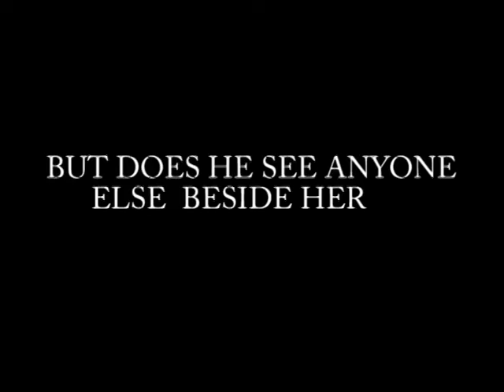The Watchful Eye (Media Production)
Year 12 Production, (Won the 'best horror film award')